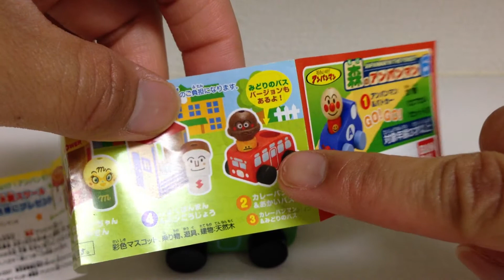森のアンパンマン６☆カレーパンマン＆みどりのバス